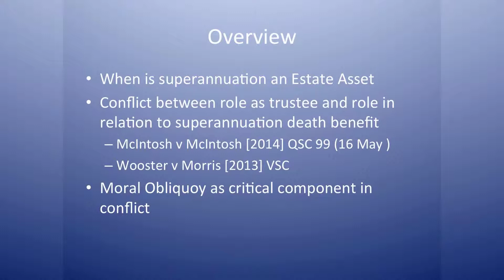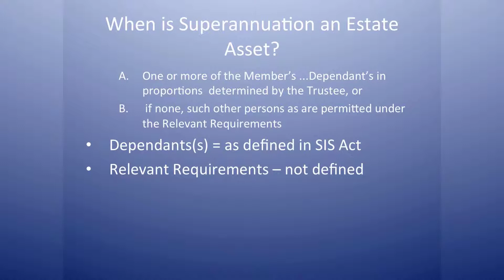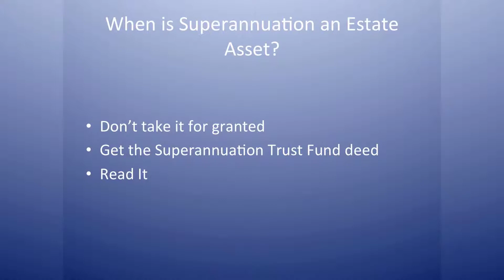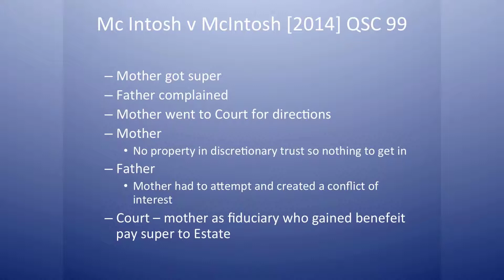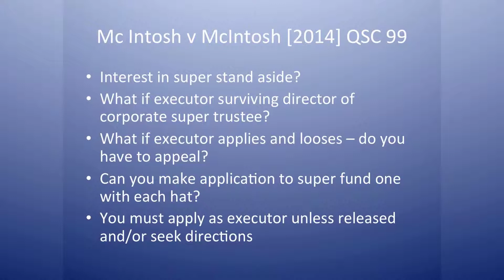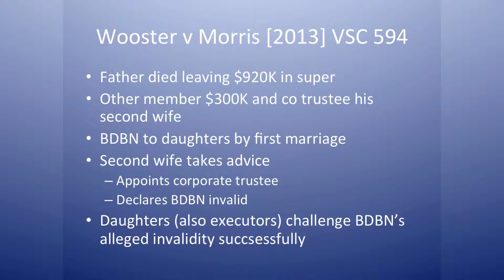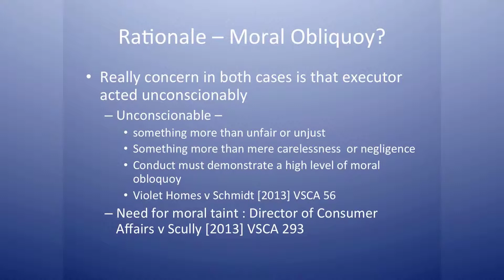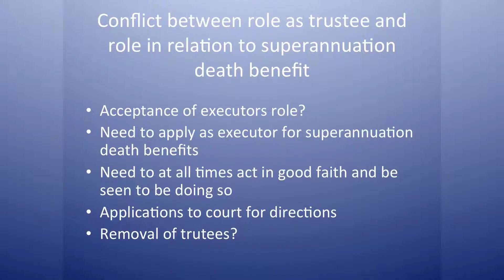Tax and Superannuation Issues for Estates - Part 1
Greens List Online CPD Library Subscription

Summary:

This Continuing Professional Development seminar was held at Monash Law Chambers, it was presented by Barristers Michael Flynn and Peter Crofts and was Chaired by Solicitor Robert Davey of Aitken Partners.